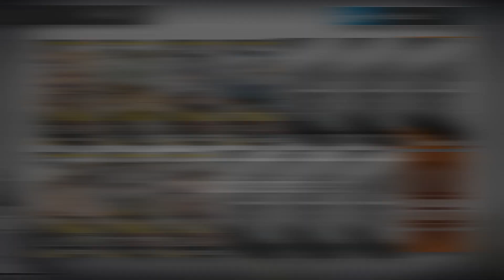Arknights - I Threw Everything to Kill That Last Crocodile!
CC9 Day 6 Howling Desert Pseudosummoners Max Risk

It took me over 3 hours just to clear this stage. It just happens that I'm cutting operators at the same time because of the deployment slot limit.